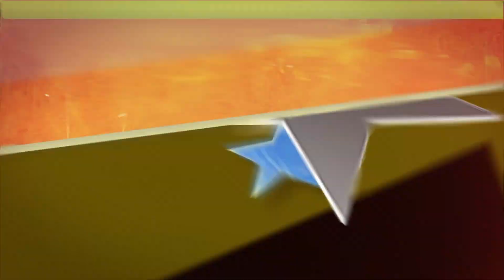Full Match - John Cena '14 vs. Brock Lesnar '14: WWE Championship: SummerSlam|WWE 2K23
wwe 2k23
wwe 2k23 universe mode
wwe 2k23 vs wwe 2k22
Wwe 2k23 double title entrance